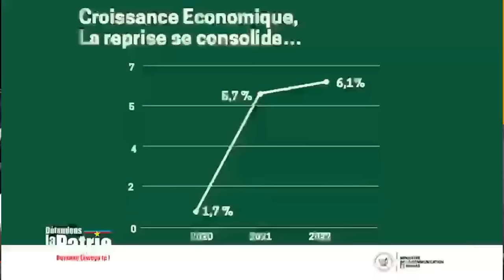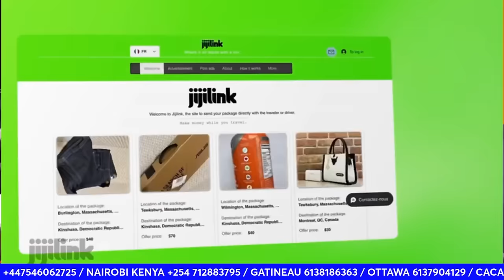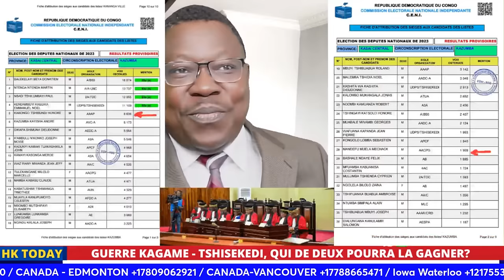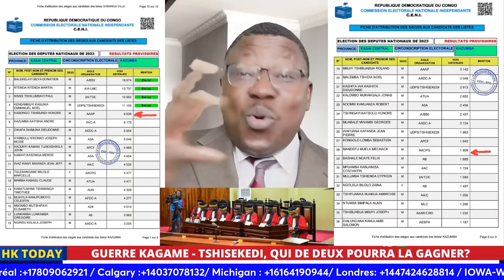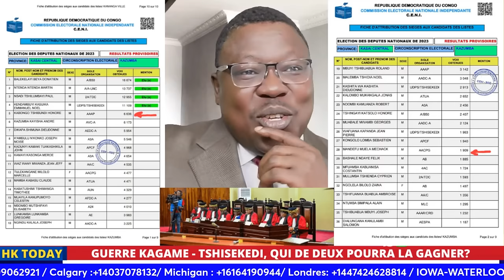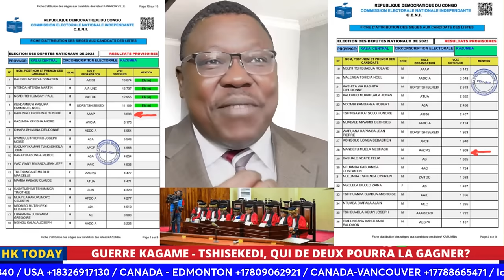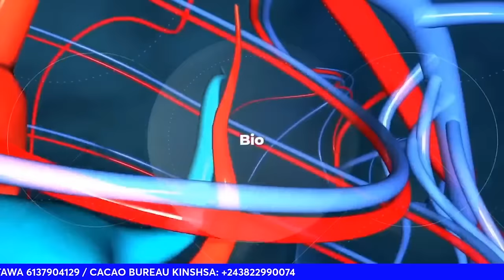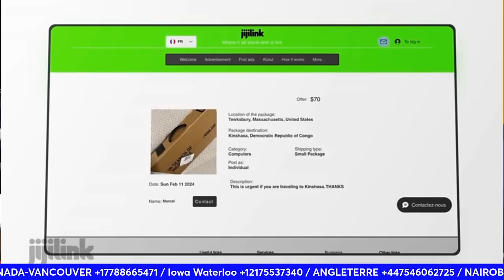URGENT, CORRECTION DES ERREURS MATERIELLES A COUR, HK SERA T-IL RÉHABILITÉ ?